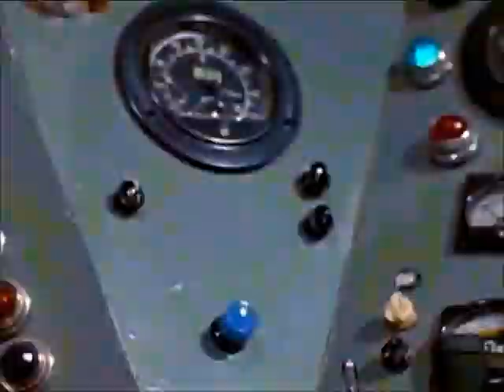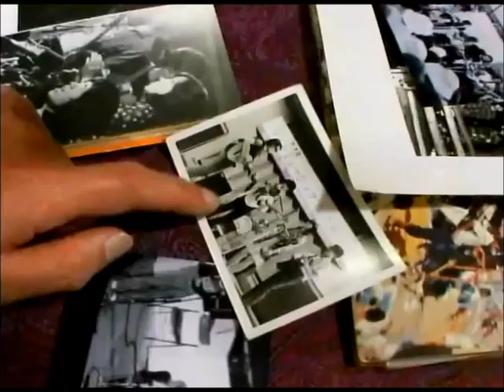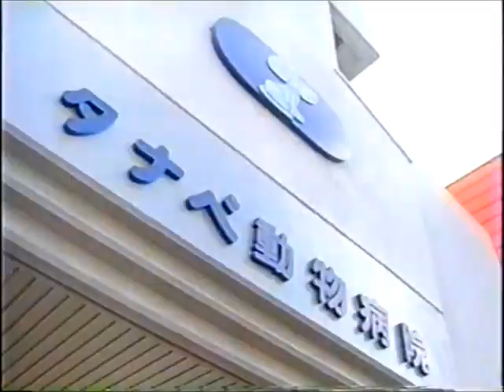拓郎tv☆旅に唄あり㊵Live2022～シン☆面白かった❷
07:33 老人の詩
09:44 夏休み